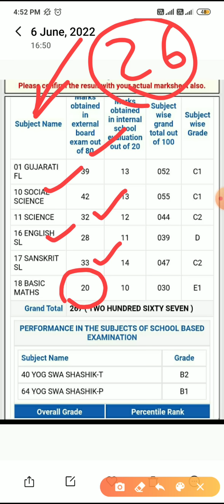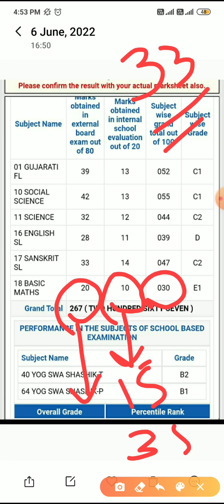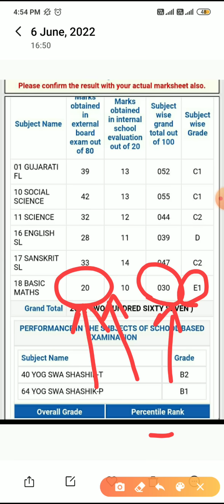how to check 10th result || pass or fail || gseb|| grade system |10 nu result kai rite jovu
how to check 10th result || pass or fail || gseb|| 10 nu result kai rite jovu2024
10 nu result kai rite jovu
10th result gujarat board 2024 | 10th result gujarat OUT
gujarat board 10th result 2024
gujarat board 10th result 2024 kaise dekhe
gujarat board 10th result 2024 date
10th ka result kab aayega 2024 gujarat board
std 10th result 2024 gujarat board
10th ka result kaise dekhe 2024 gujarat board
how to check 10th result 2024 gujarat board
how to check result 10th class 2024 gujarat board
gujarat board result 2024 10th kab aayega
10th class result 2024 date gujarat board
10th result 2024 date gujarat board
10th result 2023 date gujarat board
10th gseb result date 2024
10th result gujarat board 2024
10th result 2023 gujarat board
10th result 2024 gujarat board
10th gujarat board result date
gujarat board 10th 2024 exam date
gujarat 10th board result 2024